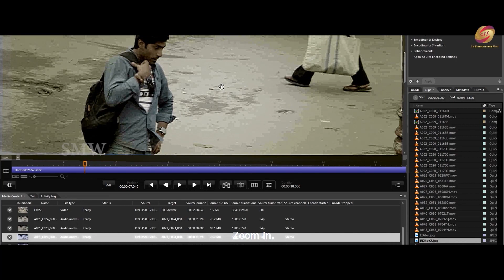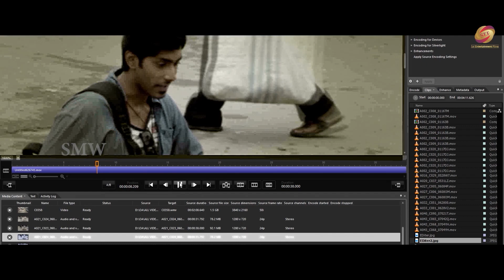क्या होगा जब लड़की पता चलेगा की लड़का किसी और के साथ भी प्यार करता है। देखो जबरदस्त सीन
Purmy is a vegetable vendor who is fascinated with brands. However, he gets framed for kidnapping John, the school going son of a businessman, after he picks up an abandoned luggage bag found on road.

Directed by: Suni
Produced by: Amrej Suryavanshi, Suni
Written by: Suni
Starring: Rishi, Shraddha Srinath, Rajesh Nataranga
Cinematography: Abhishek Kasargod
Edited by: Sachin
Production company: Suni Cinemas, StarFab
Distributed by: Hombale Films, Sandalwood Geleyara, Balaga